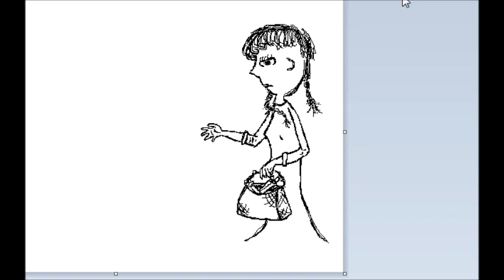Drawing with mouse-076 The Little Knife Girl (Tony.L)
Drawing with mouse while some piano in background.
Using these knife, I can see.
One cut, a brightly burning stove.
Two cut, a feast with fortune and joy.
Three cut, a girl smiling with her grandmother.
In the pain that washes everything away, I dream freedom.